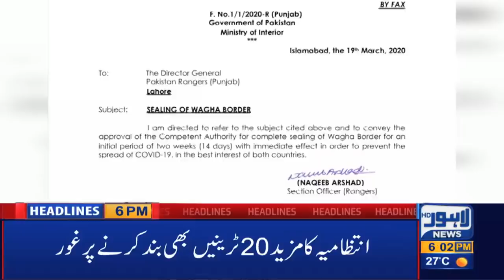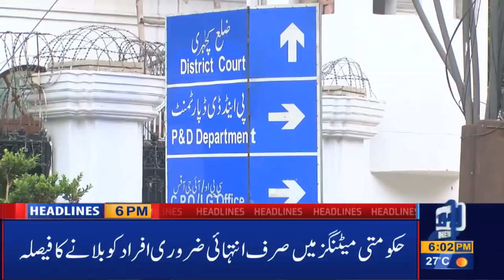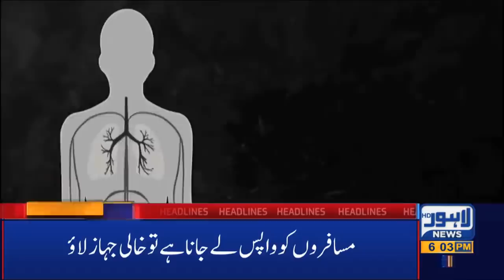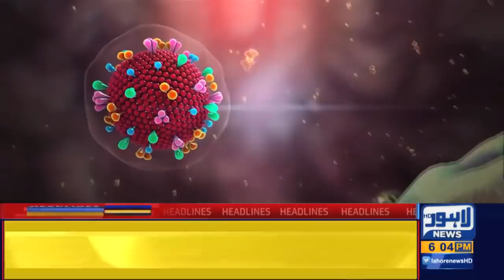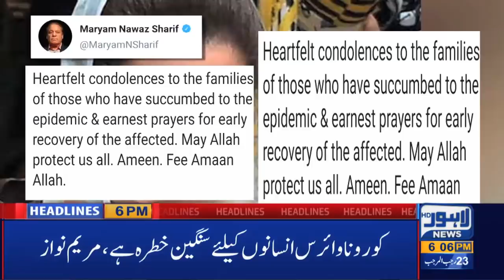'Masjids Will Not Shut Down' | 06 PM Headlines | 19 March 2020 | Lahore News HD